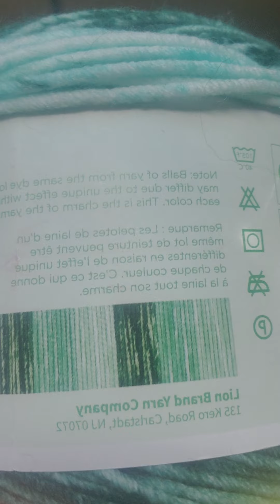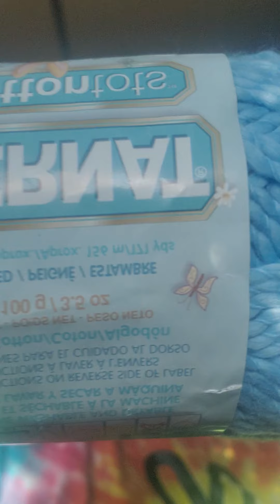Day 24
Day 24 and FO